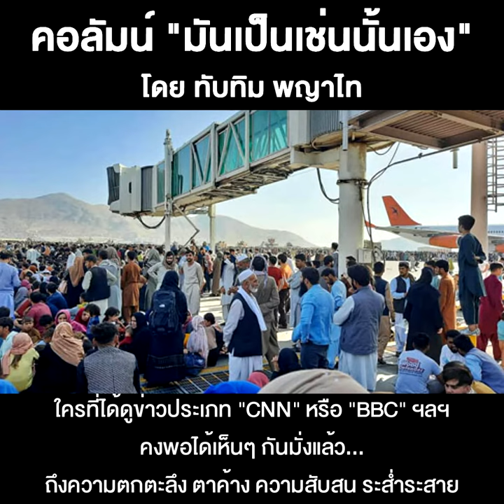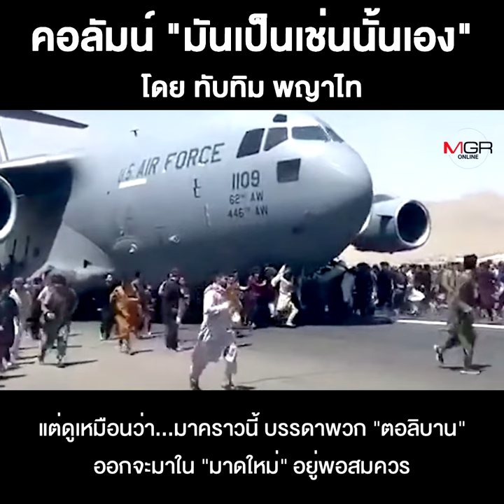ตอลิบาน...กับชะตากรรมของชาวอัฟกานิสถาน